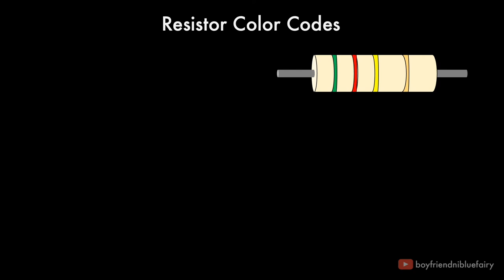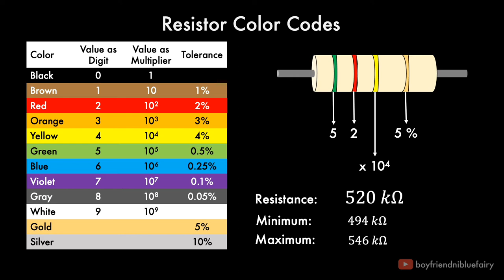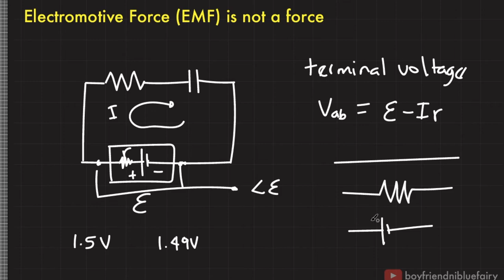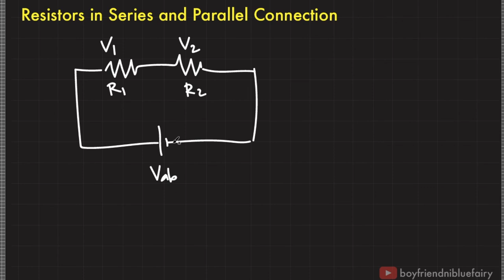06.01 Vector Current Density | Conductivity | Resistivity | Resistor Codes | EMF | Terminal Voltage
VLOG: Ohm's Law Explained | Vector Current Density | Conductivity | Resistivity | Resistor Codes | | EMF | Terminal Voltage | Tutorial for Beginners | 1080p HD | Derivation of Equations

00:00 What is Current?
01:40 What is Drift Velocity?
02:03 Direction of Current
02:34 What is Conductivity?
03:04 What is Resistivity?
03:23 Definition of Resistivity
04:11 Temperature Dependence of Resistivity
06:48 Relationship between Resistance and Resistivity
07:38 What is the real meaning of Ohm's Law?
09:36 What is a Resistor?
09:34 What is the circuit diagram symbol for resistor?
09:55 How to determine the resistance of a resistor? | How to read Resistor Color codes?
11:06 Electromotive Force ( EMF ) vs Terminal Voltage
11:45 Internal Resistance
11:47 Terminal Voltage
12:28 Circuit Diagram of Wire
12:38 Circuit Diagram of EMF source or voltage source
12:49 More realistic diagram of EMF source or voltage source
12:56 Circuit Diagram of Voltmeter
13:01 Circuit Diagram of Ammeter
14:33 Electric Power
14:55 Power delivered by a Source
15:39 Power consumed by a Resistor or Circuit Load
15:43 Equivalent Resistance of Resistors Connected in Series
18:16 Equivalent Resistance of Resistors Connected in Parallel